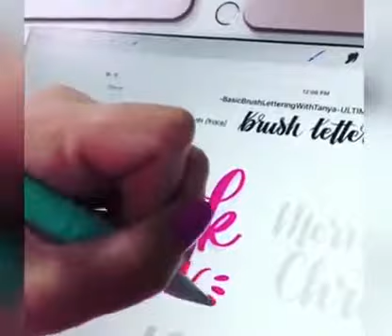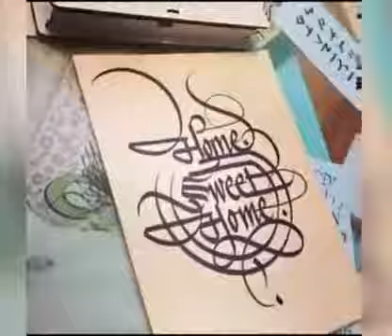Random Oddly satisfying video compilation 2019